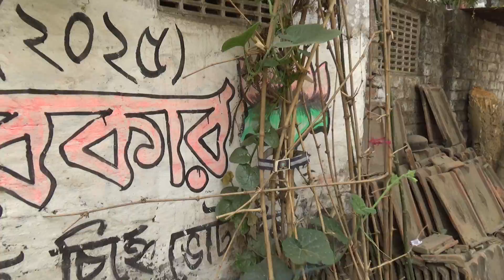Навадвипа Мандала Парикрама 2020. Харинама с ЕС Бхакти Ананта Кришна Госвами, 03.04.2020